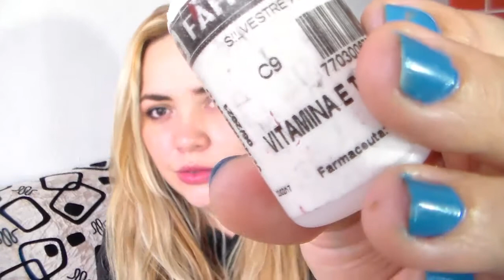ELIMINA VELLO FACIAL | manchas cicatrices TRUCOS DE SKINCARE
TRUCOS Y HACK PARA TENER UN PIEL HERMOSA | ELIMINA EL VELLO FACIAL | tenemos 11 trucos tips consejos hack para tener una piel preciosa para quitar manchitas cicatrizar mejor, tambien errores que cometemos y como evitar el bello facial.. creanme este video esta demasiado informativo son todos los remedios naturales mas efectivos que he probado  y ha venido por generaciones espero les guste muchísimo!
lo hice con mucho amor!
para que no te pierdas ningún tutorial de los que estaré publicando!
te invito a compartir el video con todas las personas que creas lo puedan necesitar
Rdes sociales con mi esposo

KATHE_Y_DAVID